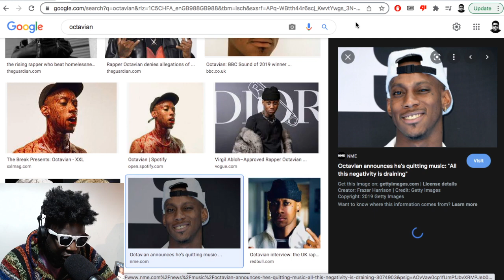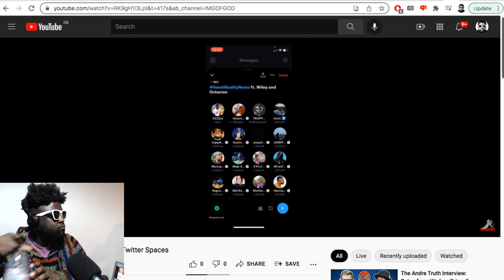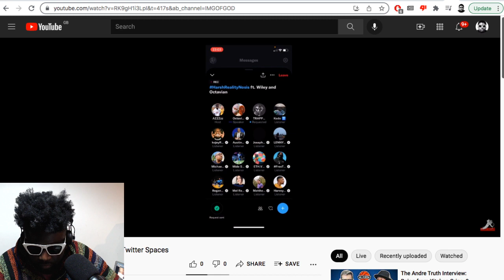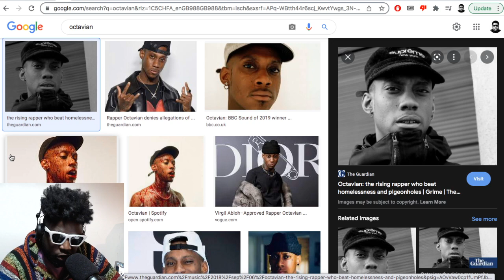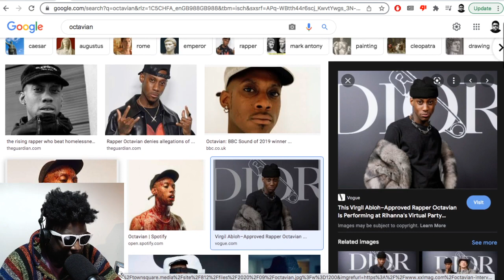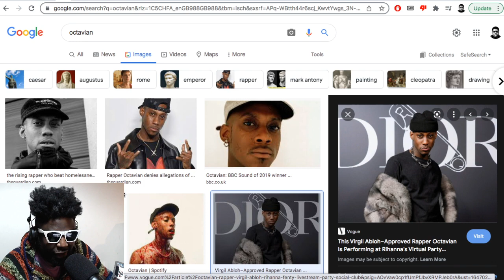Octavian attempted to defend himself on Twitter Spaces and it does NOT end well...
▶Bitcoin bc1qh8eq90fs0y9te5df0etj4elgk3j9wpn552s2za